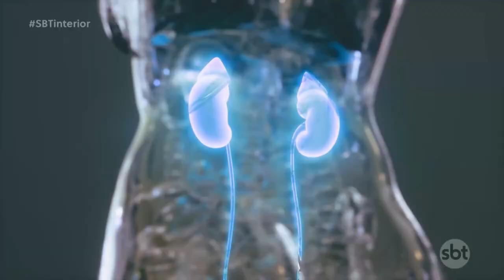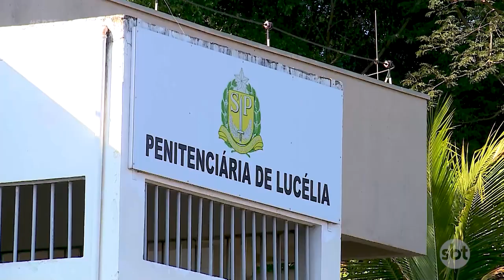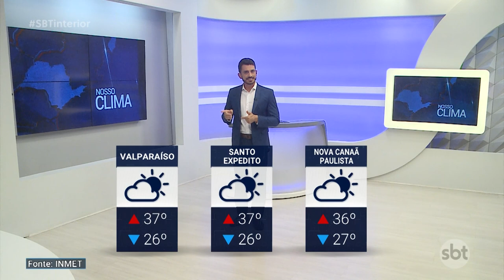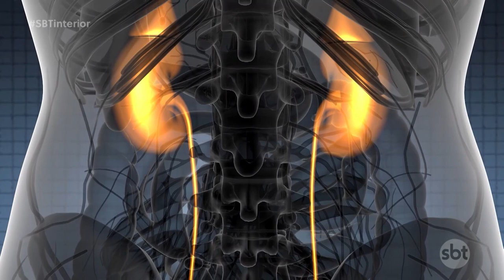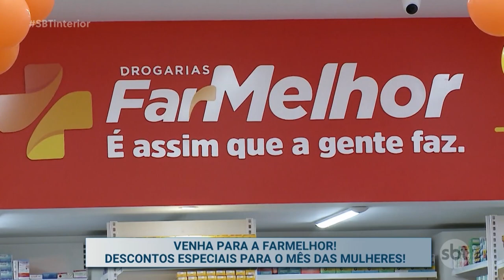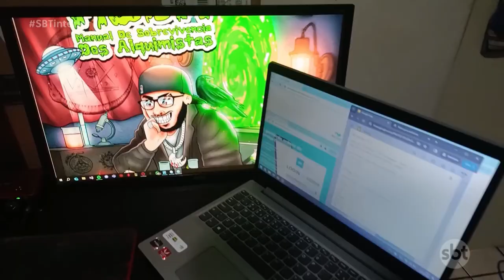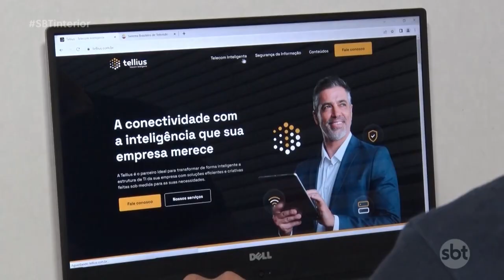SBT Interior (14-03-2024)